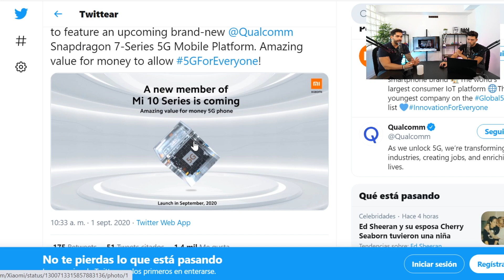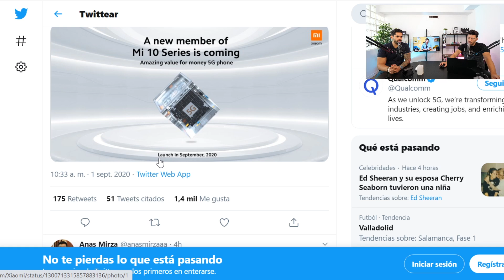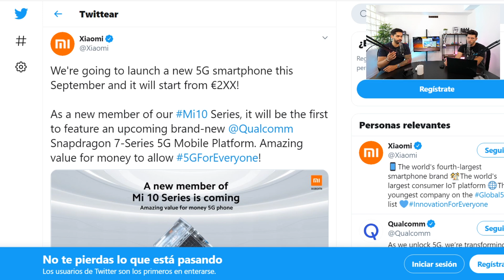Un Xiaomi Mi10 MISTERIOSO es INMINENTE!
Ojo que Xiaomi está preparando un Xiaomi Mi10 misterioso!